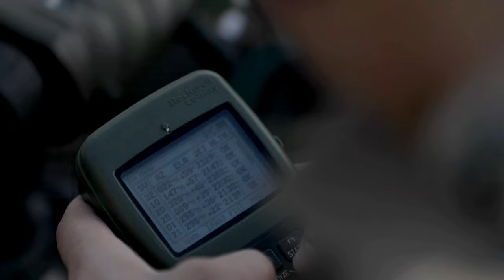Close Air Support Exercise (CASEX), during Tactical Air Control Party Sustainment Course 22-1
TACP Sustainment Course 22-1
GA, UNITED STATES
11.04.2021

U.S. Marines with Force Headquarters Group, 4th Marine Aircraft Wing and 4th Marine Division, conduct a Close Air Support Exercise (CASEX), during Tactical Air Control Party Sustainment Course 22-1 in cooperation with U.S. Navy and U.S. Air Force personnel at Townsend Bombing Range, Georgia, October 28, 2021. Marines worked as a tactical air support party while participating in the CASEX to sustain a variety of qualifications and comprehensively operate towards improving their proficiency and readiness to increase Marine Forces Reserve's effectiveness as a fighting force. (U.S. Marine Corps video by Cpl. Jonathan L. Gonzalez)

Film Credits: Video by Cpl. Jonathan Gonzalez